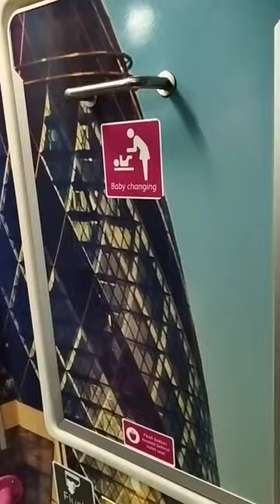uk train toilet